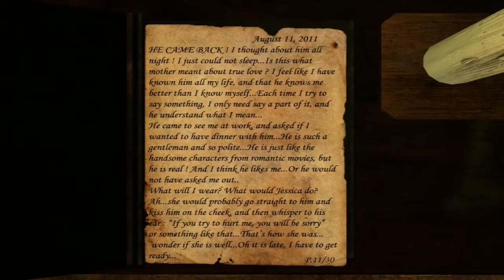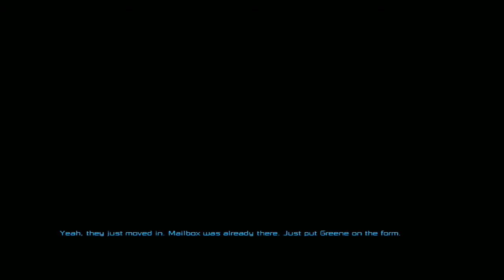Underhell Chapter 1 - A rude welcome [EP1]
This serie is hereby dedicated to my passed away little kitten 'Bullen'.

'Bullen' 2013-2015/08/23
I were recommened by a friend to play this Half Life 2 Mod called Underhell. It might have a year or two on it's tail, but it sure have keept me interested enough to play through it all! And now it's time that I finish this once and for all. I'll finish it for my little buddy's sake.

Be sure to check out the first part of the series, the Prologue, if you haven't! ▼▼▼

I don't take any credit for any type of copyright material, including music/songs used and/or heard in this video.